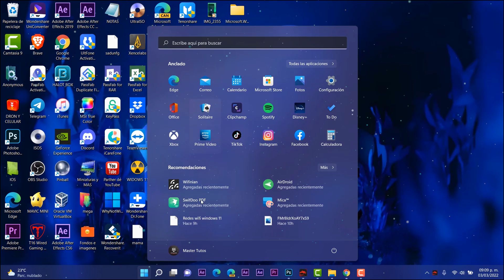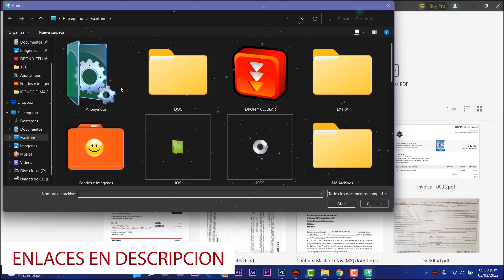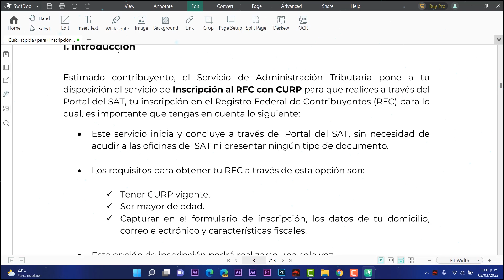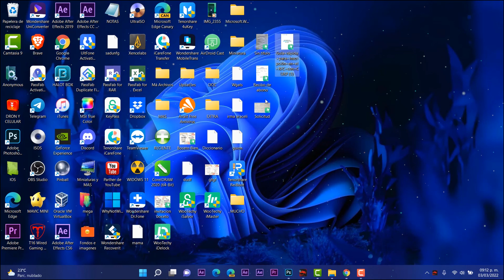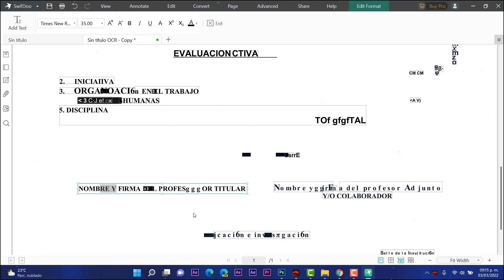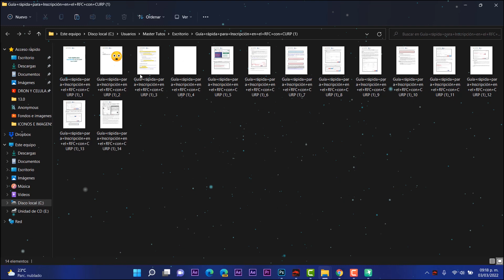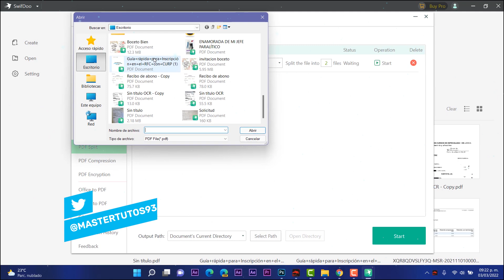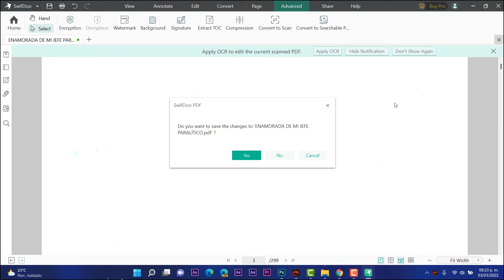Nuevo EDITOR PDF⚡ Para Windows 11 2022 / Super PROGRAMA Más COMPLETO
⭐Conoce tambien la Función en línea del convertidor de PDF de SwifDoo➜➜
⭐SwifDoo PDF te permite crear, convertir, fusionar, comprimir y firmar documentos PDF en un abrir y cerrar de ojos, es una herramienta potente que nos permite hacer múltiples funciones.